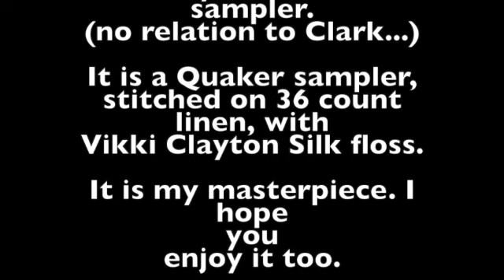Merry Christmas and my Favorite Sampler!! Vlogmas #25,12-25 2023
What I am wearing:
Yume by Isabelle Kramer

Amazon wish list:

Ravelry name: samplergal
Ravelry Group:  Recreational Knitting

Pray for Ukraine, Israel, and Palastine.

Boiled mittens:
A New England Tradition

COMING UP in 2024!

Any cast on from 1983 to December 31, 2023 will count. You must post pictures on my Ravelry group of the item on the needles and then post the finished objects. Ends do NOT need to be woven in. Thats on you! LOL

Work from your stash of yarn, cross stitch, fiber, or any craft stash.
Pictures encouraged on Ravelry.  Videos coming to strategies on how to work from your stash and decrease your purchasing.